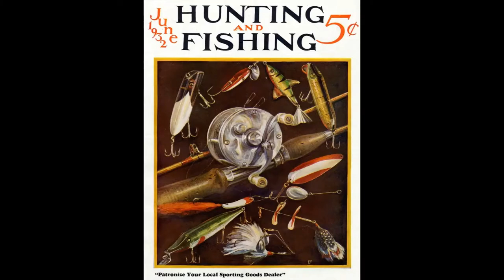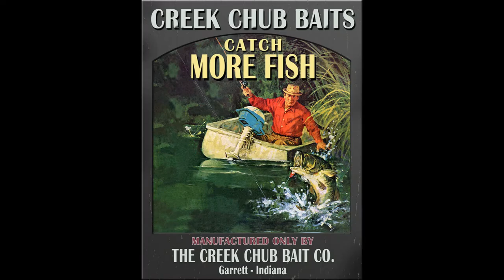Vintage Fishing photos and equipment slideshow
A look at some historic fishing photos and equipment.